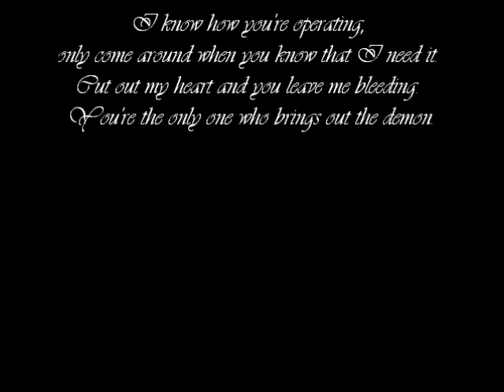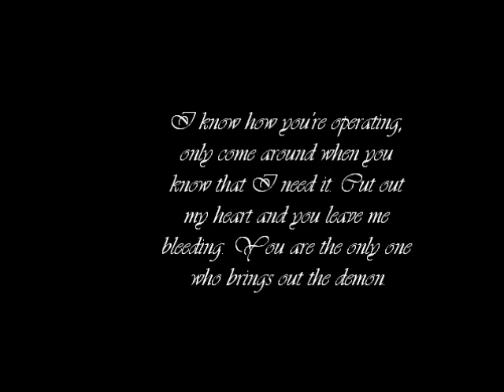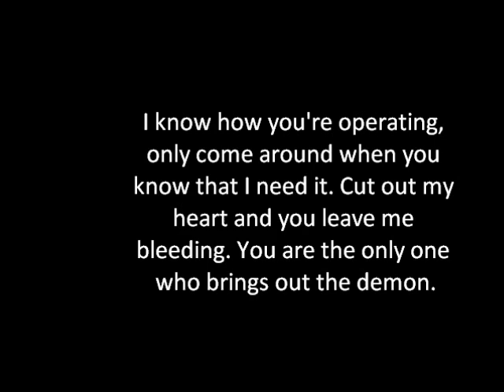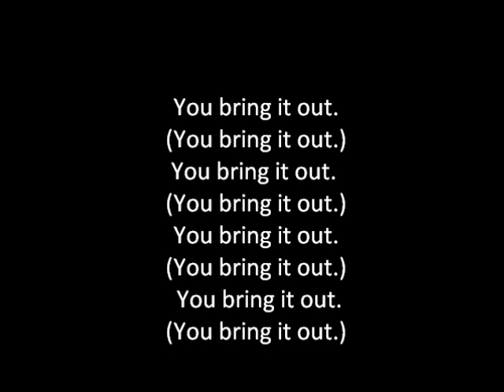Three Days Grace-Operate with lyrics